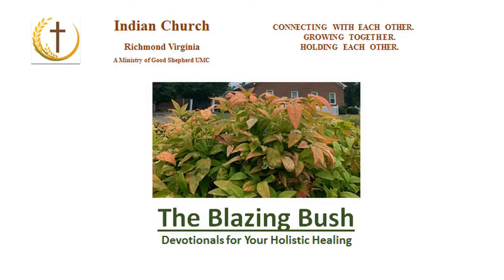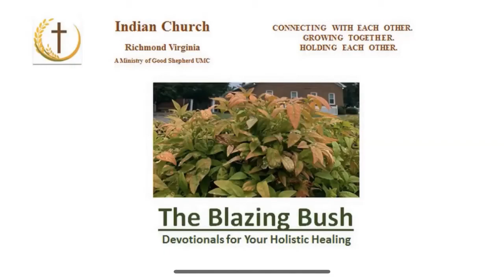The Blazing Bush Devotional - Romans 1:16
The Blazing Bush Devotional - Romans 1:16